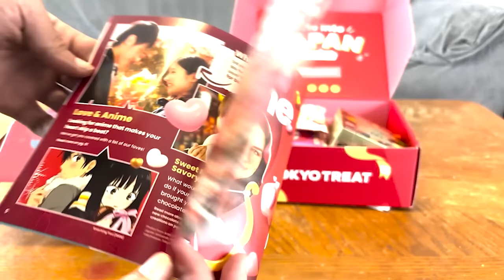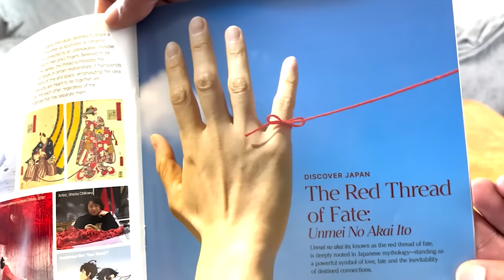Top 5 Best Straw Hat Comedy Groups